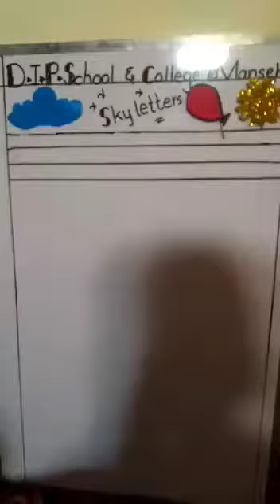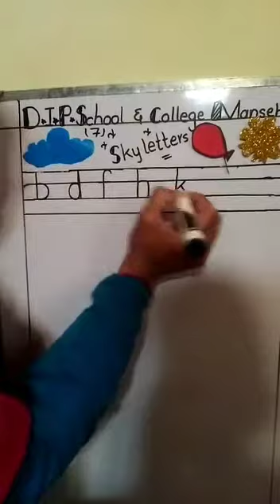English letters for Class Nursery